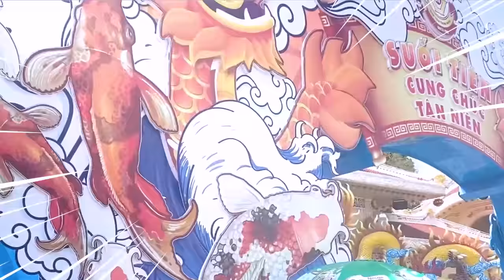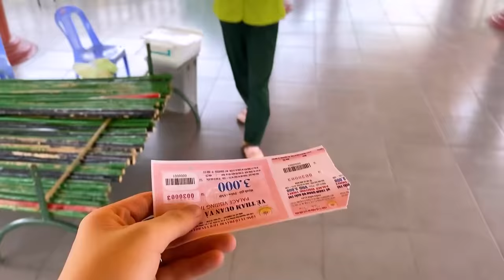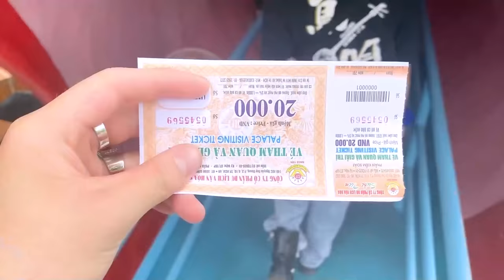PHONG CẬN CÙNG HERO TEAM ĐI CHƠI DU LỊCH SUỐI TIÊN | CÂU CÁ SẤU | ĐUA XE VÀ GẶP FAN NGOÀI ĐỜI THẬT